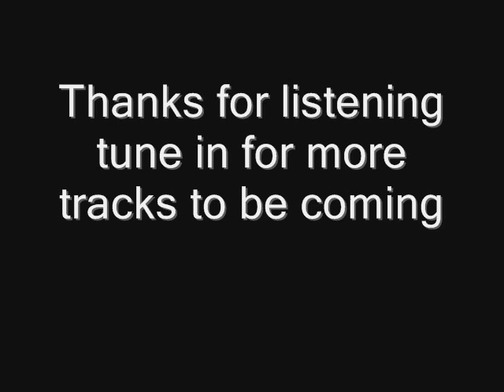Infamous K-O-5 ( Robbery )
Artist of Dubbz Diamond Records